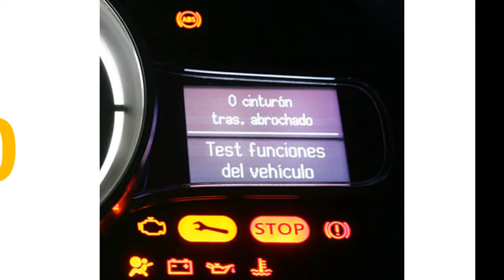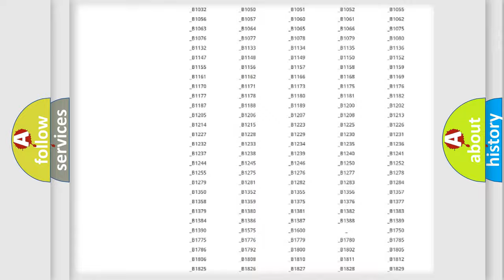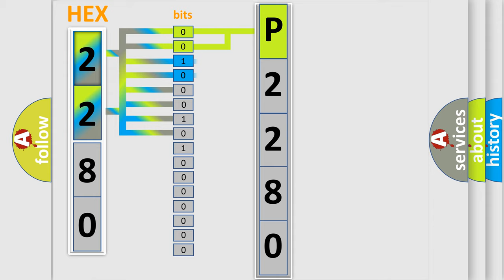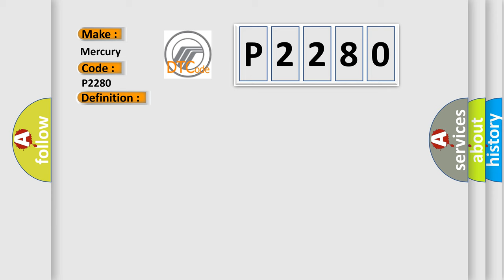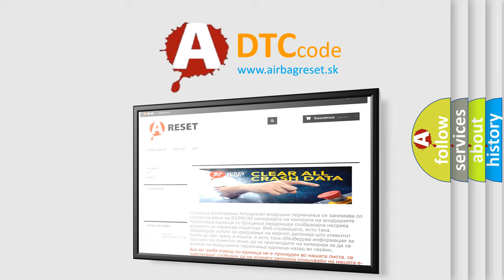DTC Mercury P2280 Short Explanation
Contents:
0:21 Basic DTC analysis according to OBD2 protocol standard.
1:48 Insight into programming
2:58 A diagnostically understandable description of the Diagnostic Trouble Code
3:05 Basic error definition

Make:
Mercury
Code:
P2280
Definition:
Class 2 Circuit Short to Ground
Description:
Key on or engine running;system voltage supplied to the module is in the normal operating voltage range,vehicle power mode requires serial data communication to occur,and the ECM did no detect any valid messages on the Class 2 circuit,or the voltage condition detected on the Class 2 circuit was low for 3 seconds.Modules connected to the Class 2 circuit check for data communications during normal vehicle operation.Operating information and commands are exchanged among the modules.Each module transmits Node Alive messages on the Class 2 data circuit once every 2 seconds.When the module detects a low voltage condition on the Class 2 serial data circuit for approximately 3 seconds,it sets U1300 or U1305 if it cannot identify the problem.Note: This code is set by loss of communication.Look in All of the modules for this trouble code - the one without it has a problem
Cause:
 Class 2 serial data line was in a low state for 3 seconds due to a short to sensor ground or chassis ground One or more modules on the Class 2 line has a short to ground